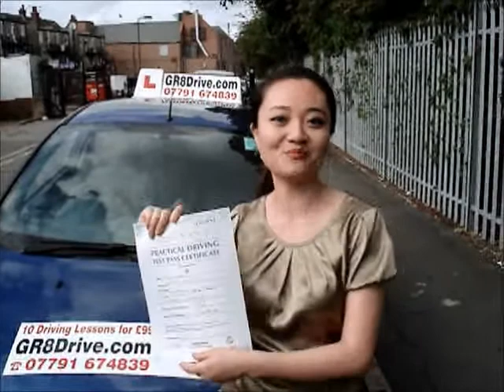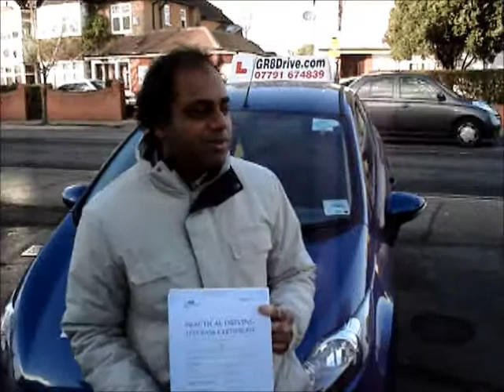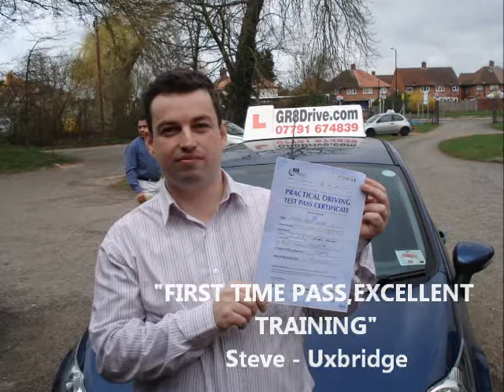GR8Drive-HARROW MOTORING SCHOOL HA1 CALL 07791 674 839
At GR8Drive.com we pride ourselves in offering professional Driving Lessons at affordable prices in Harrow by DSA qualified Driving Instructors starting from as little as £9.90 per hour with our amazing 10 driving lessons for £99 deal.

GR8Drive.com is an independently run business in Harrow offering high quality driving lessons in and around Harrow, South Harrow, Pinner, Hatchend, Northwood, Ruislip, Oxhey, Stanmore, North Bushey, Carpenders Park, Wembley, Edgware and surrounding areas.

GR8Drive is located just a few minutes drive from Pinner Driving Test Centre in Harrow and because Harrow is so closely located to Pinner Driving Test Centre the area is a popular town for learner drivers.

Whether you are a complete novice getting behind the steering wheel for the very first time in Harrow, or a more experienced learner who has already had a number of lessons, even if you have a full licence but want to top up on your skills and confidence, GR8Drive.com could be the Driving School you're looking for in the Harrow area.

As an independent Driving School in Harrow we can provide high quality training at very affordable prices with lessons tailored to the individual pupil so you can be taught at the best pace to suit you in the Harrow area. We teach in a calm and patient manner which puts even the most nervous pupils at ease very quickly in Harrow.

In addition to the standard lessons in Harrow, we also offer hazard perception and theory test help and advice, Pass Plus, Refresher and Motorway lessons and block booking discounts in Harrow.

We offer quality manual driving lessons in Harrow and surrounding areas. Our goal is to help learners in Harrow to pass their driving test and be a safe driver for life. We are one of the best driving schools in Harrow and all our driving instructors have passed the ADI test on their first attempt with a high grade! All our pupils in Harrow will get quality driving lessons that's guarantee best value for money. We believe learning to drive should be enjoyable and we know it from our experience that you will learn more quicker and easy if your driving lesson is fun and interesting in a friendly and professional environment.